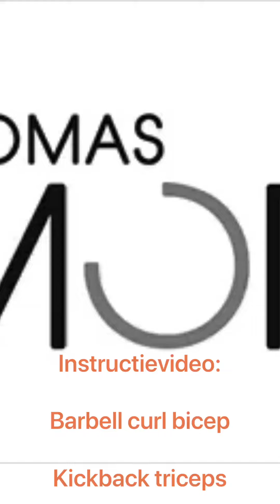Instructievideo Joep Hakkens